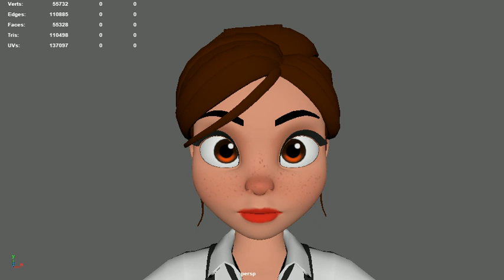Marina Bernal Lip Sync